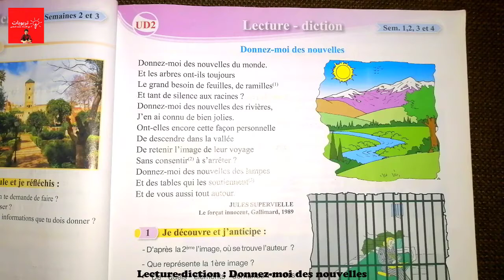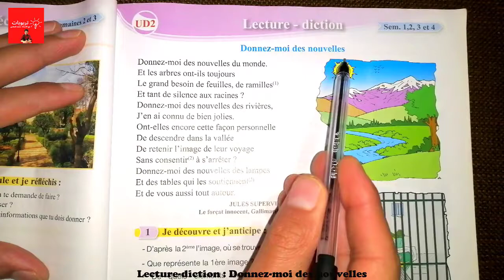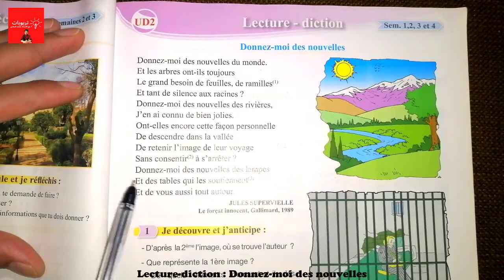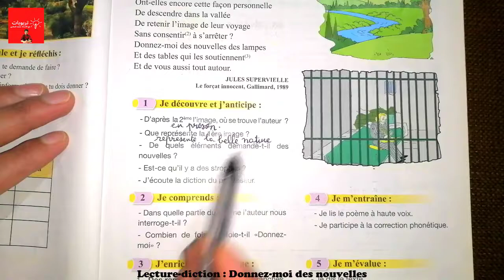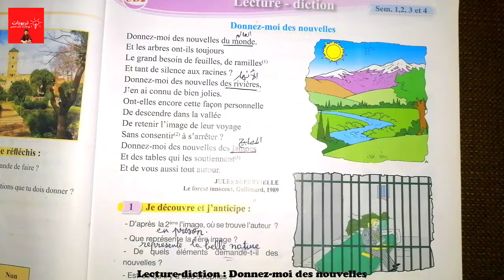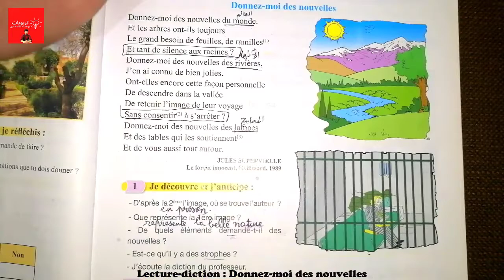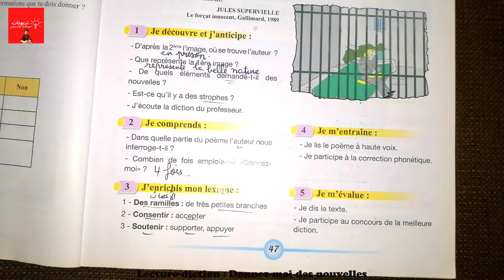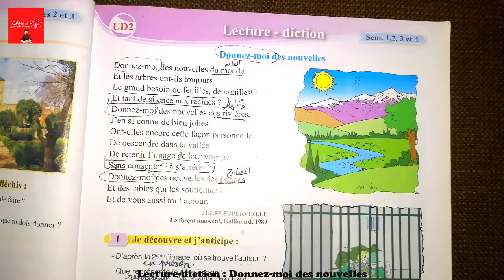Pour communiquer en français 5AEP, Lecture -diction : Donnez-moi des nouvelles Page 47